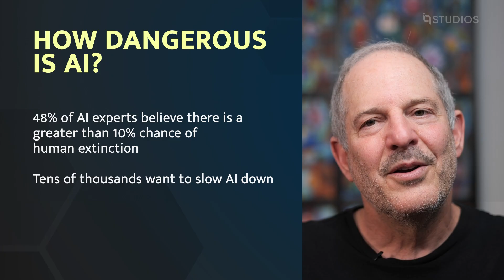How dangerous is AI?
Surviving AI, Episode 2: How dangerous is AI?
With 48% of AI experts predicting a 10% or greater chance of human extinction by AI and tens of thousands calling for a pause in advanced AI research, it feels like we are on a runaway train! Dr. Craig A. Kaplan discusses the existential threat posed by AI with clips from Geoffrey Hinton (former Google Fellow), Jerry Kaplan (Lecturer at Stanford), Max Tegmark (MIT Professor), and more.

Websites (AGI consulting)

Video Source Quotes:

Geoffrey Hinton: 'Godfather of AI' warns that AI may figure out how to kill people, CNN